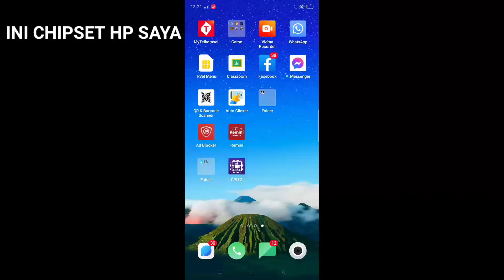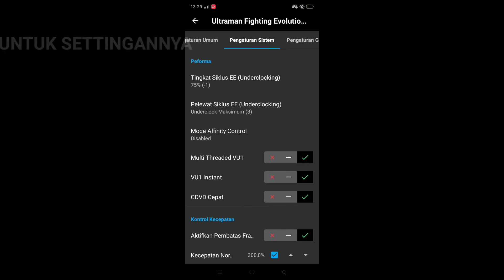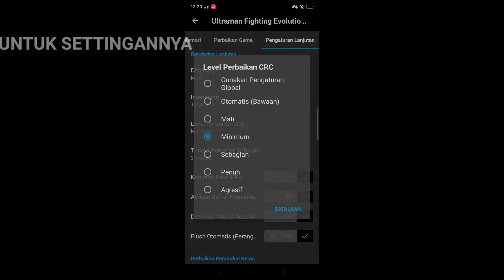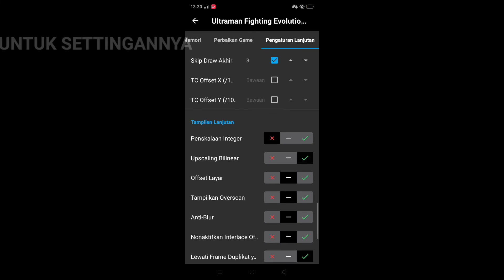[AetherSX2] Setting Ultraman Fighting Evolution Rebirth mediatek Helio p35/p22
HP YG SAYA PAKAI
OPPO A12
RAM 3
ROM 32
CHIPSET MEDIATEK HELIO P35
GPU POWERVR